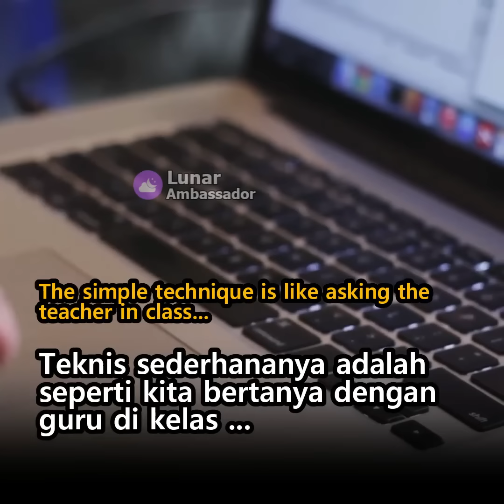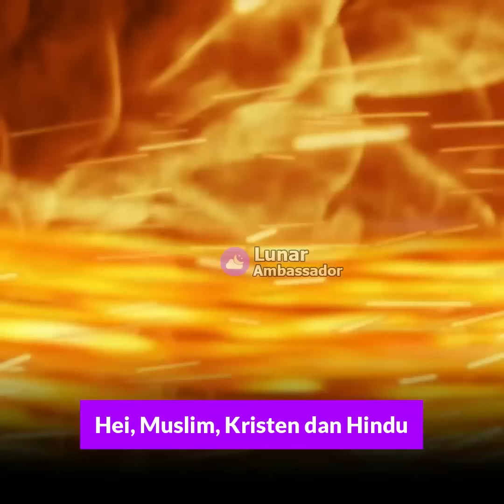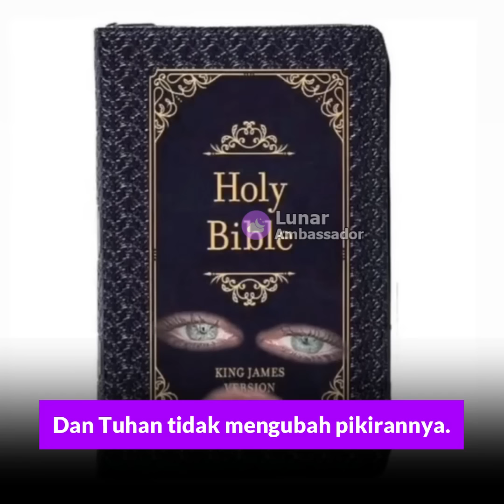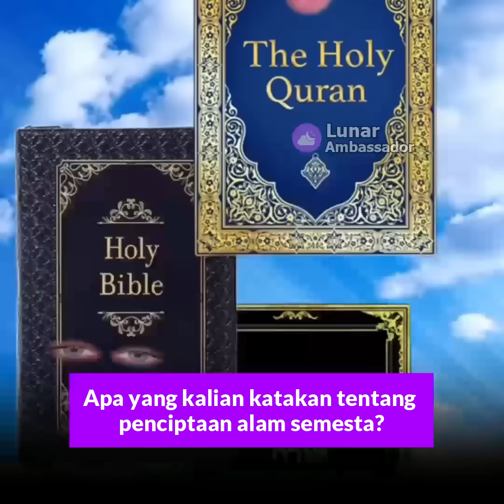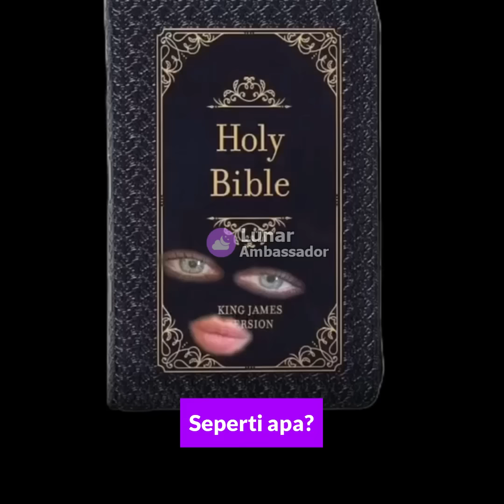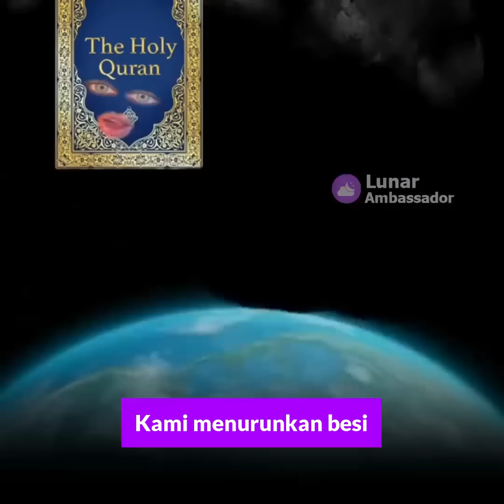Wanita Ini Tercengang Ketika ChatGPT Lebih Memahami Yesus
Chat GPT (Generative Pre-training Transformer) adalah kecerdasan buatan yang cara kerjanya memakai format percakapan. Teknis sederhananya adalah seperti kita bertanya dengan guru di kelas, tetapi di Chat GPT kamu bertanya kepada AI dan secara otomatis memperoleh jawaban dalam waktu singkat.

Chat GPT secara otomatis akan men-generate jawaban dari pertanyaan kamu sesuai dengan database yang dimiliki. Namun, apa jadinya jika menanyakan tentang Yesus kepada Chat GPT?

Berkomentarlah dengan sopan. Youtube sangat ketat dalam mensortir komentar yang tidak pantas. Komentar yang melanggar komunitas akan dihapus otomatis oleh youtube